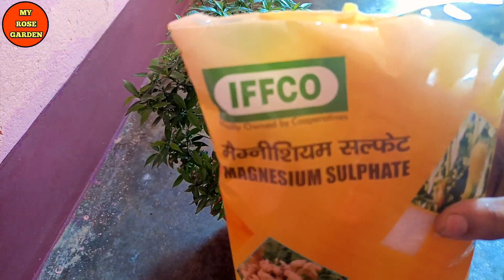বারো মাস টগর গাছ ফুলে ভর্তি থাকবে এই খাবার এবং ভিটামিন টি ব্যবহার করলে||সব ধরনের টগরে ব্যবহার করুন#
প্রত্যেকটি বিষয় খুব সহজভাবে আলোচনা করতে চেষ্টা করেছি ভিডিওটি ভালো লাগলে অবশ্যই একটি লাইক দেবেন কোন প্রশ্ন থাকলে অবশ্যই কমেন্ট করে জানাবেন।
MY ROSE GARDEN#PINKU MY ROSE GARDEN
মাই রোজগার্ডেন চ্যানেলের গুরুত্বপূর্ণ ভিডিও গুলি নিচের লিংকে ক্লিক করে দেখে নিতে পারেন আশা করি ভিডিওগুলি আপনার ভালো লাগবে এবং আপনার উপকারে আসবে